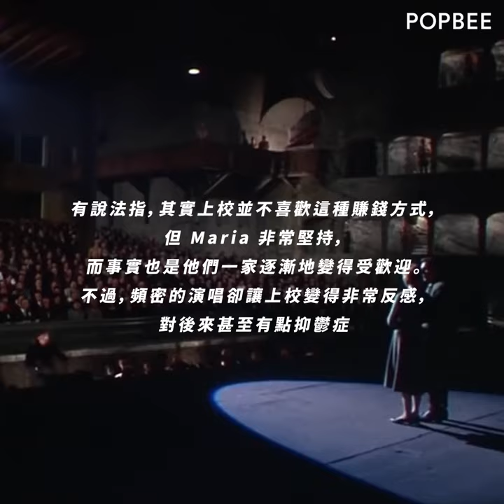真實歷史不如電影美！《仙樂飄飄處處聞》沒有告訴你的後續故事！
《Sound of music》中，《Do Re Mi》一曲可以說是家傳戶曉的經典之作，而《Edelweiss》、《My Favorite Things》、《Sixteen going on Seventeen》等都是人人耳熟能詳的歌曲。讓人感動的故事加上優美的音樂，可以說是《Sound of Music》之所以能成為史上最成功的音樂劇之一的關鍵，即使經過了 50 多年重看還是能夠引人入勝。正當我們以為電影應該是不少奧地利人引以為傲的作品，原來事實卻是另一回事。到底有什麼是電影沒有告訴我們的呢？